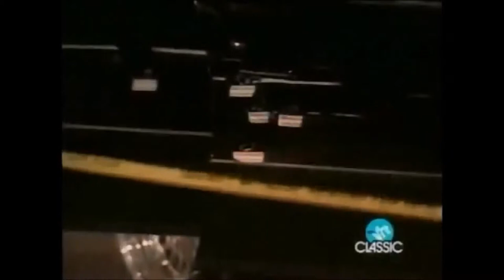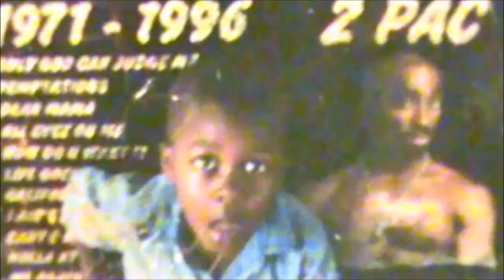Neo Silence- Olivia Broadfield